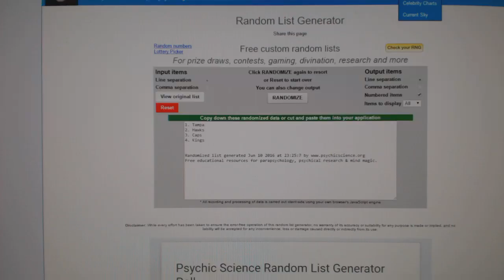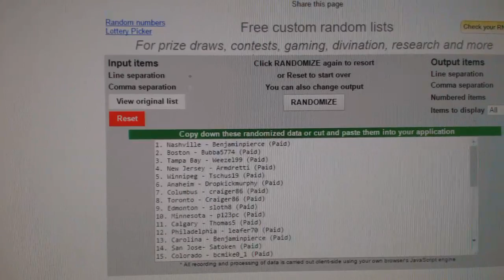C&C #6140 Multi Random